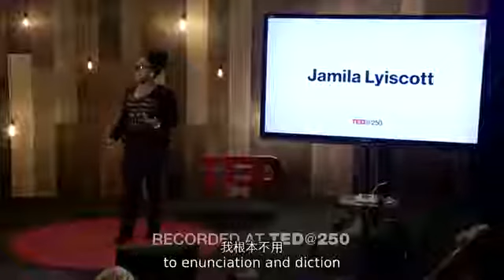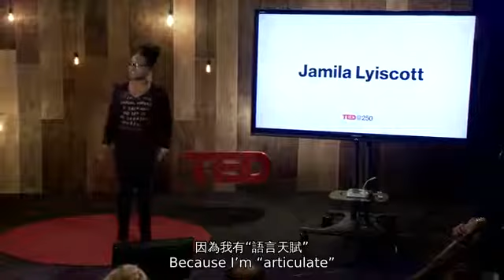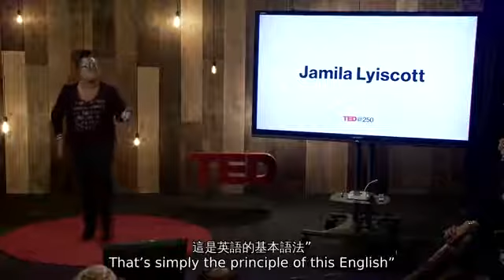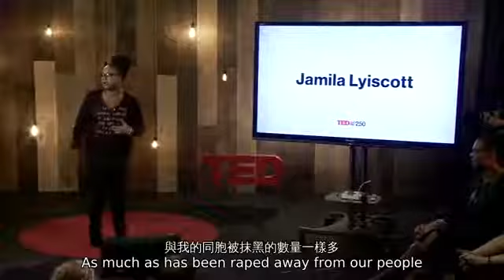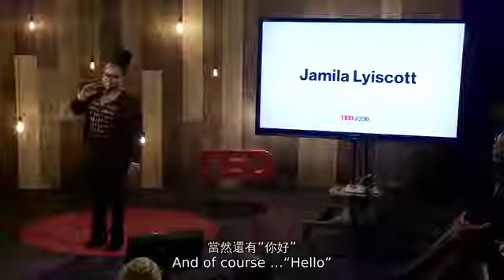TED 中英雙語字幕: 三種英語的說話方式